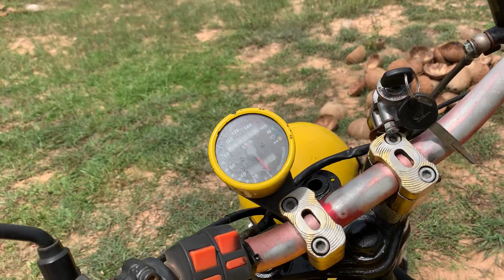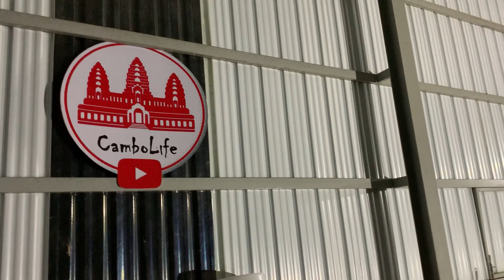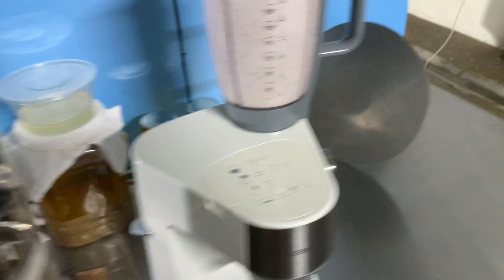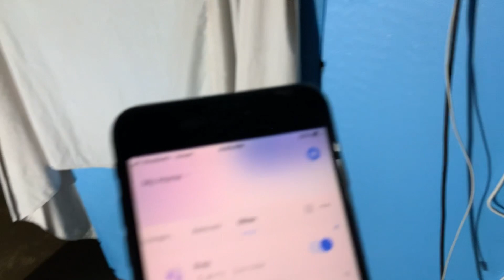🔴 Nakupenda w ogniu. Odc. 441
CAMBOLIFE

Dane do kontaktu: Pol-Cambo Travel
Fb Pol-Cambo Travel (kontakt przez messenger)